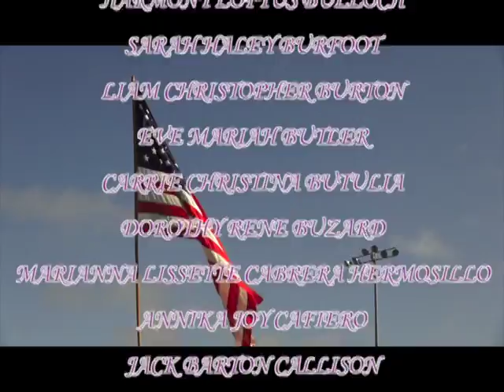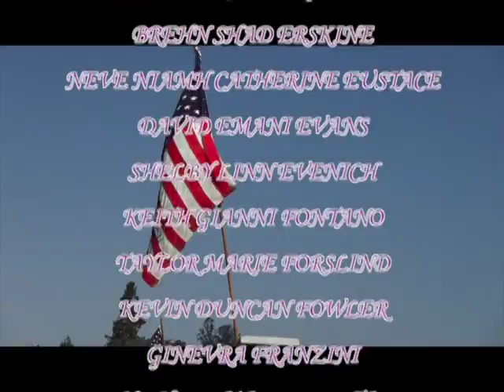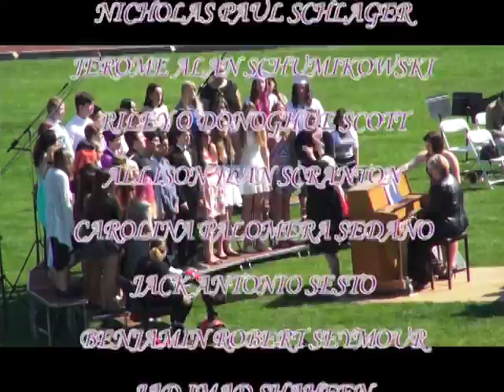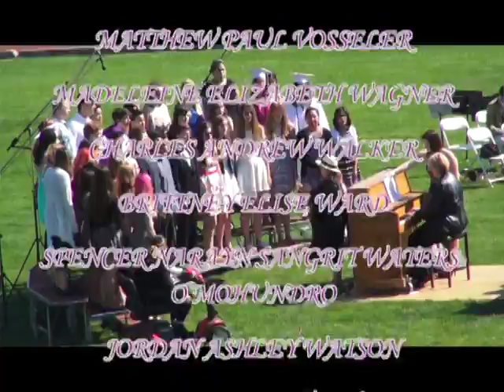Petaluma High School Graduation: 6/6/15